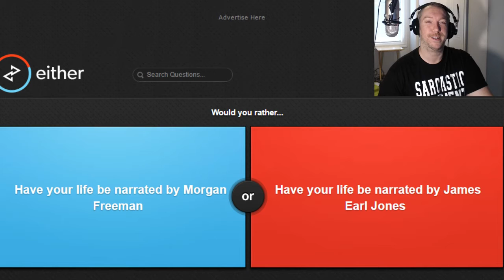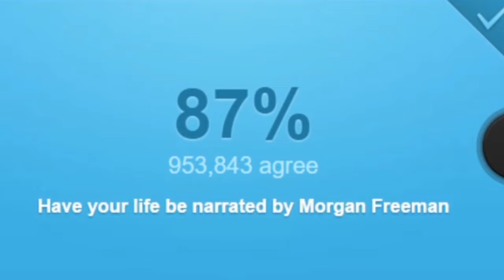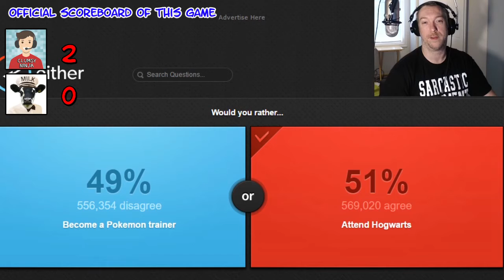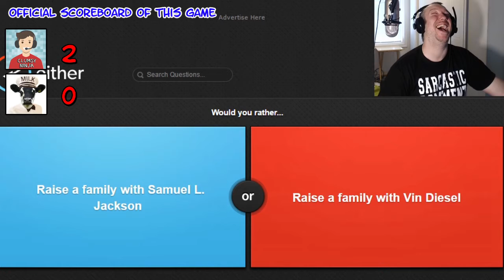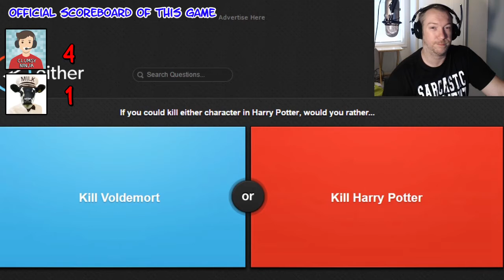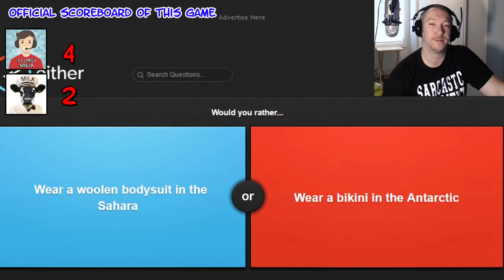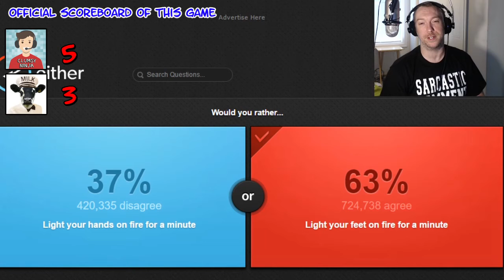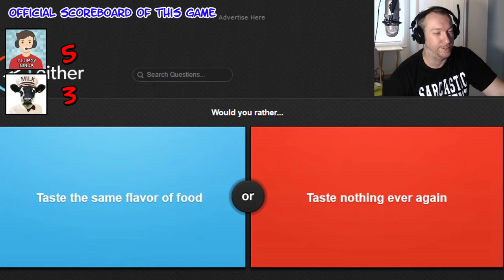Would you Rather with ClumsyNinja Part 1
Playing some Would you Rather with a "friend" of mine ClunmsyNinja...was a casual game but then we kept score. badly.

PS:
I know that was Digimon just wanted to see who was really watching :)